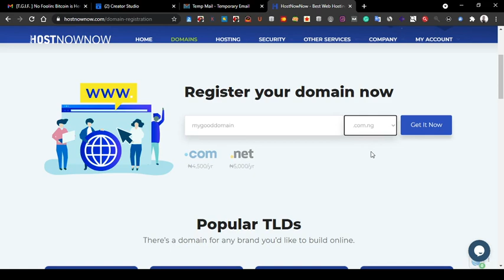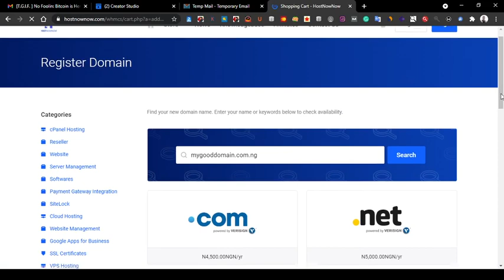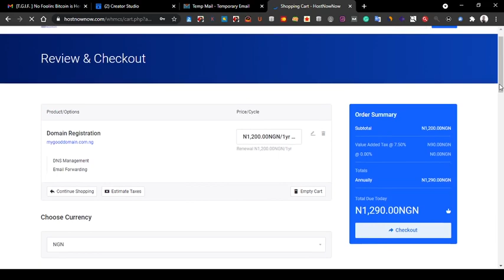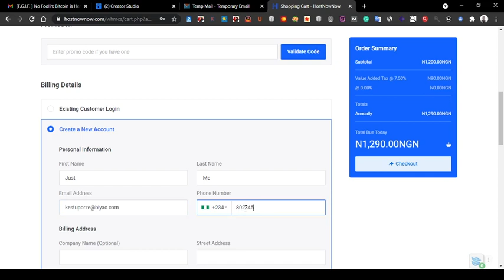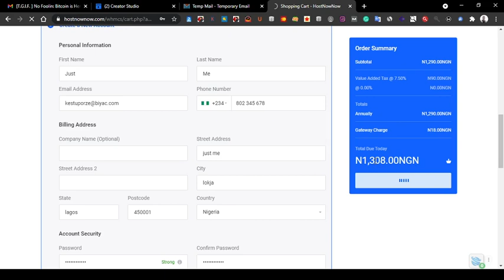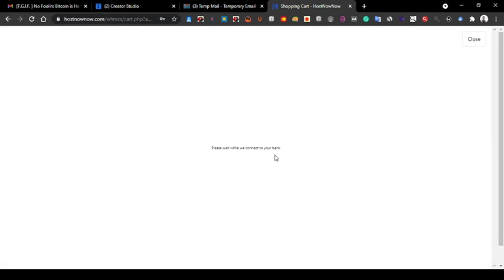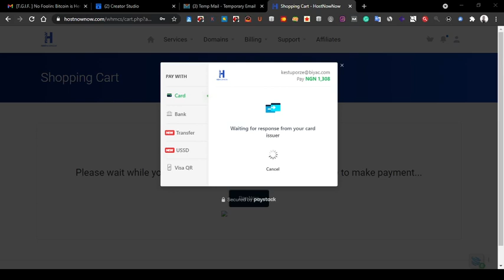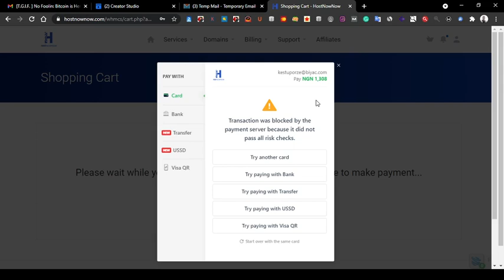Cheap Domain Name Registration: Learn How to Buy Cheap Domain Name In Nigeria 2022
In this video, I will show you how you can buy cheap domain name in Nigeria 2022
If you don't know how to do that, I will show but make sure you watch this video from beginning  to the end to learn how to buy cheap domain name.